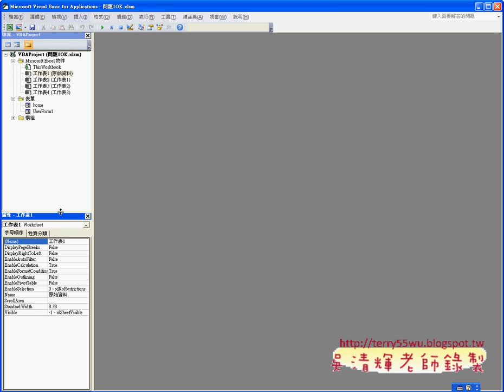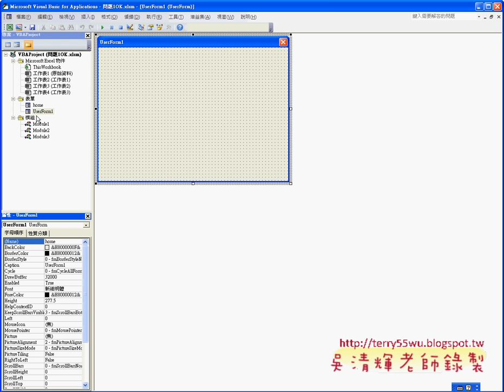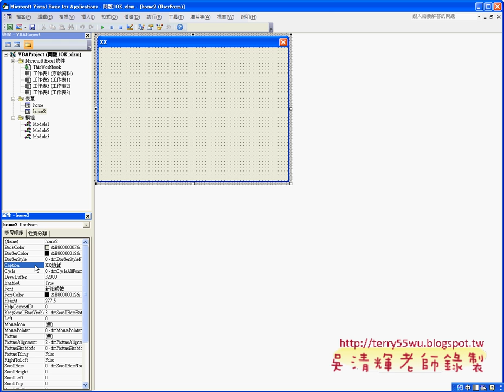如何製作表單與環境設定EXCEL函數與VBA自動化(完整影音請搜尋吳老師)